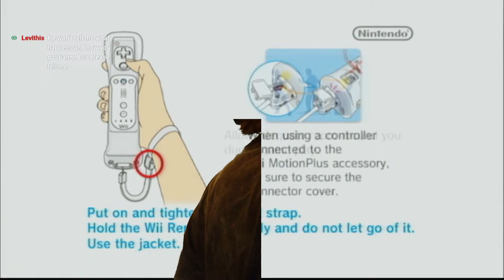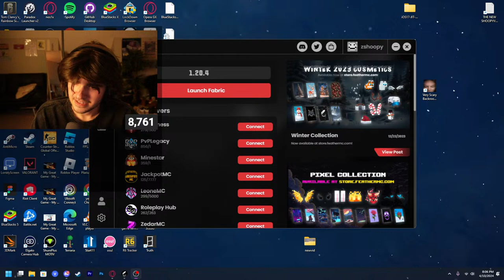🔴 almost just got banned there...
shoopySMP.net SHOOPY SMP SEASON 3

My Insparations: jschlatt, videogamedunkey, Scott The Woz, and JonTronShow